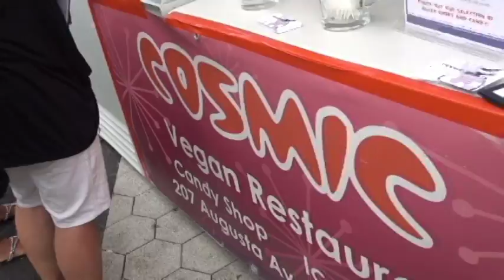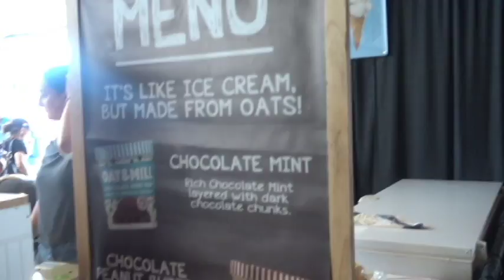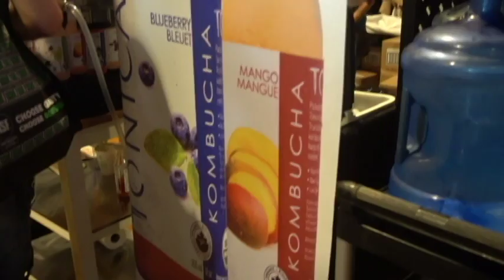Toronto Vegetarian Food Fest 2016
Hosted by the Toronto Vegetarian Association, it is one of the largest Vegan events in Toronto.